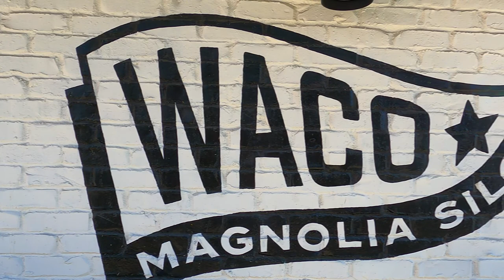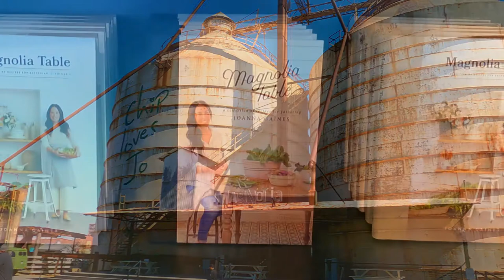Magnolia Farms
A brief look over what Chip and Joanne have made a wonderful stop in Waco Texas!  Magnolia Farms on a sunny day.